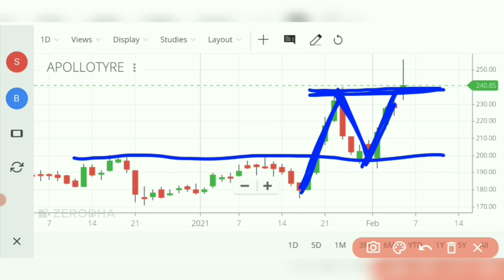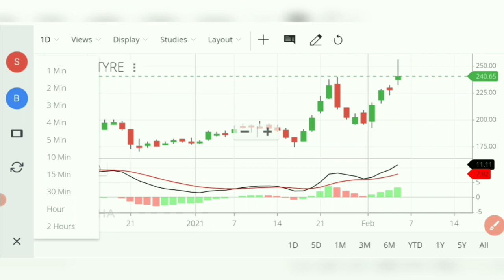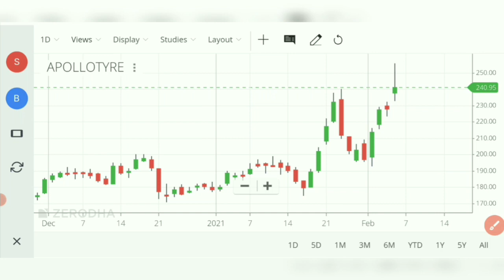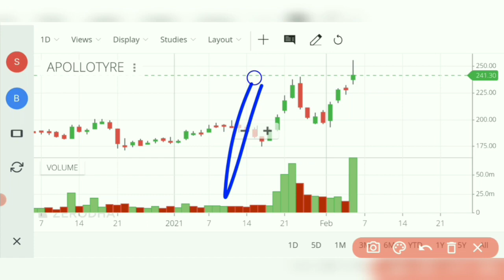Apollo Tyres Share Latest News 2021 | Apollo Tyres Share Analysis | Apollo Tyres Share Price Target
I Will Talk About Apollo Tyres Share Latest News 2021 | Apollo Tyres Share Analysis | Apollo Tyres Share Price Target , full details with Technical Analysis.

This video is very Useful and Informative to all of you, So don't miss out. This Is A New Video.

knowledge purpose Before taking any decision plz once consult with your financial advisor or do your own research. The channel would not be responsible for any financial gain as well as for losses. I am not SEBI registered.